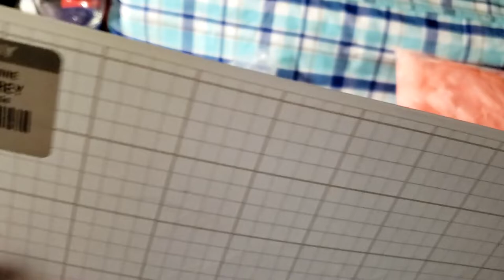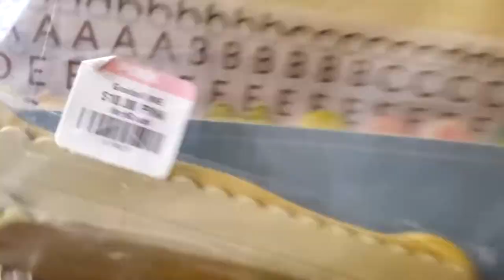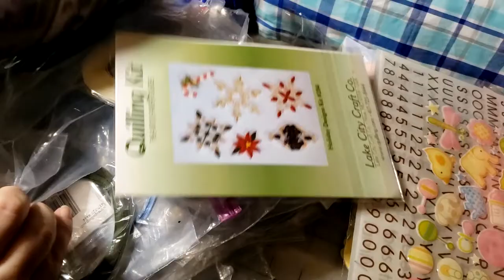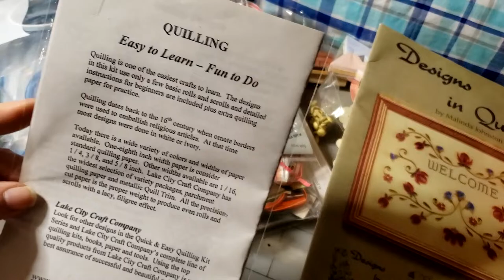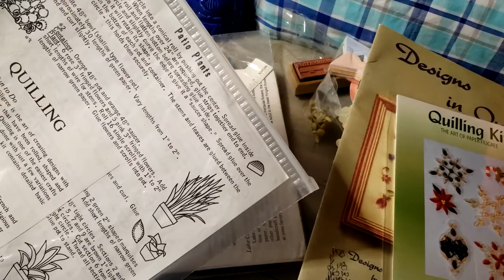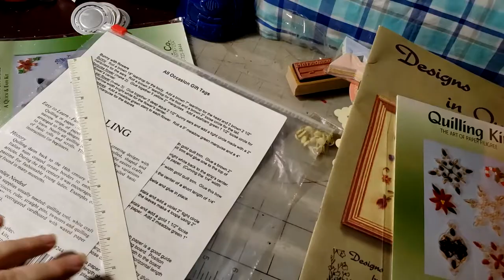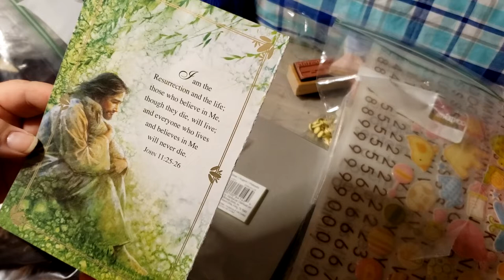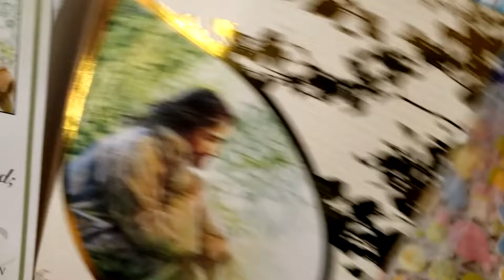Goodwill NNE crafty goodie bags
A few goodie grab bags from my local GoodwillNNE thrift store.